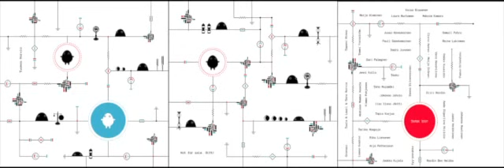Maillot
Tuomas Norvio: Maillot
from the album Gift! (2012)
cover by Kati Hyyppä